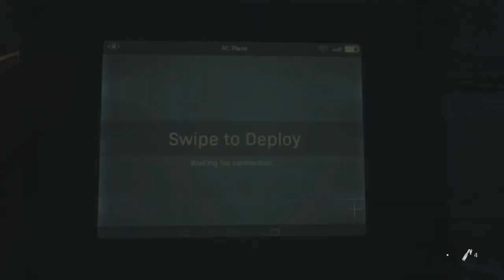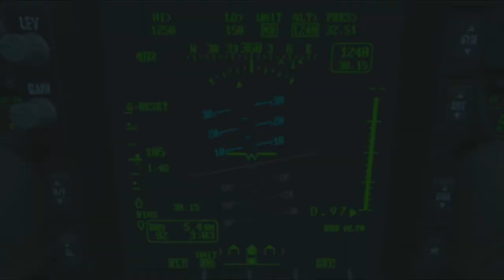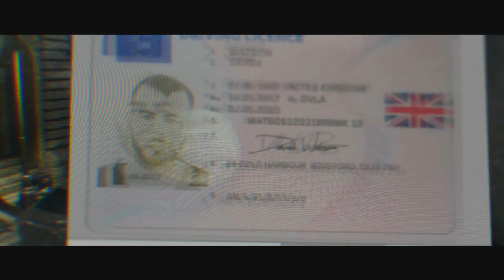Call of Duty: Modern Warfare Campaign Part 4 - Chopper Gunner Mission! (Proxy War)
Today I play the Single Player Campaign of COD MW for a second time because its just to AWESOME!
My other Channels:
SOCIAL MEDIA 📺
MY GAMERTAGS 👾
MUSIC 🔈
Intro: ?
Outro: ?